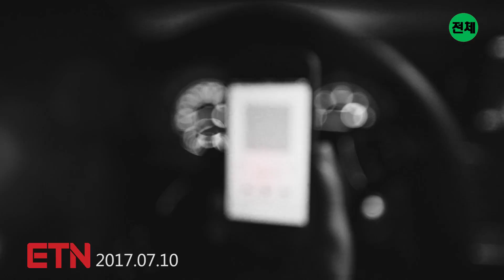[MV] Midnight Trip(미드나잇 트립) - midnight trip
Artist : Midnight Trip(미드나잇 트립)
Album Title : midnight trip
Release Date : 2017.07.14